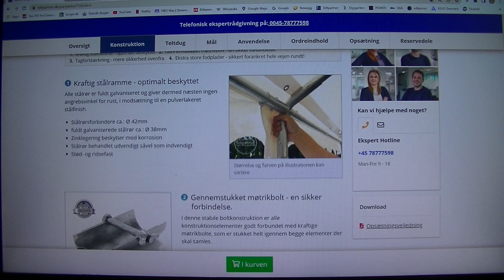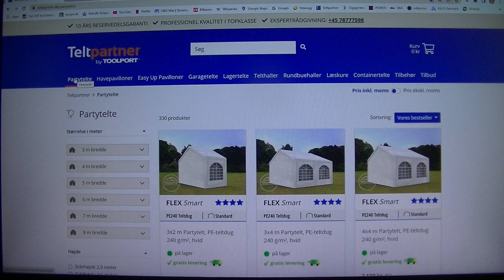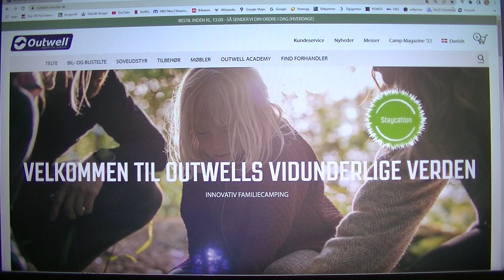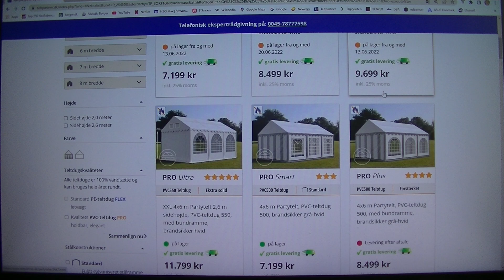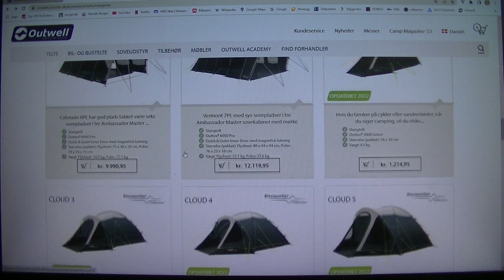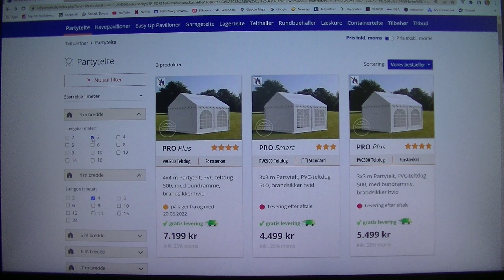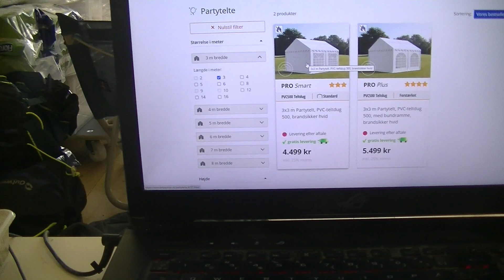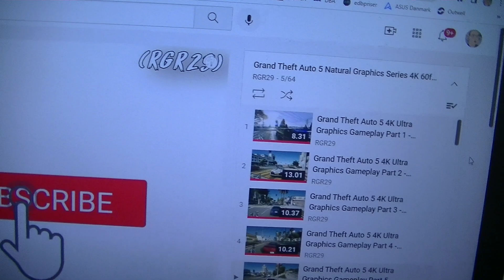MongoTV_8949 - KIGGER PÅ PARTY TELT - Del 39 - Brandsikker Party Telt - MONGO TV World Tour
DEL 39 - God TORSDAG. Mit store party telt til brug for min YouTube kanal MONGO TV, det blliver nød til at være brandsikker og robust. Som en kendt YouTuber og hvis mit party telt skal bruges på video til YouTube, så kan der komme gale personer og forsøge på, at sætte ild i party telt om natten, eller om dagen, hvor der opholder sig mange mennesker. Det skal være brandsikker, og helt gerne med en solid bundramme også, og så SKAL det være storm sikret med ekstra fortøjninger. Men det bliver så hurtigt et meget TUNGT party telt. Så det kunne blive et Pro Ultra XXL i kun 3x6 meter, som er  brandsikker, ekstra højt 2.6 meter og har ventilation, eller bare et Pro Ultra. Detg vil jeg lige kigge på igen. Min 4 år gamle Asus ROG gamer laptop-PC, den låste igen og skal genstartes. Jeg trænger meget til et bad nu og en barbering, så det vil jeg lige få ordnet. Klokken den er 12.30 om lidt. God dag til jer også :-)